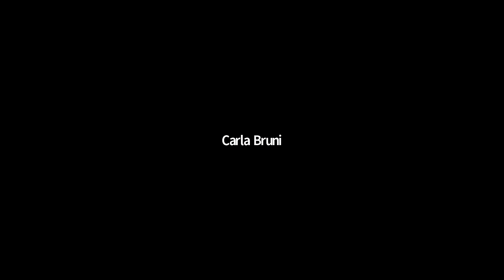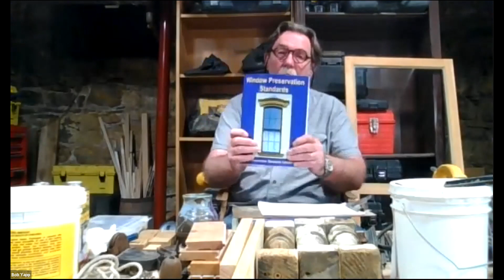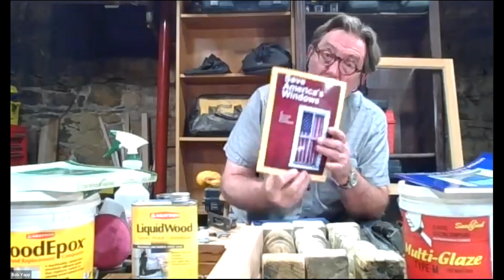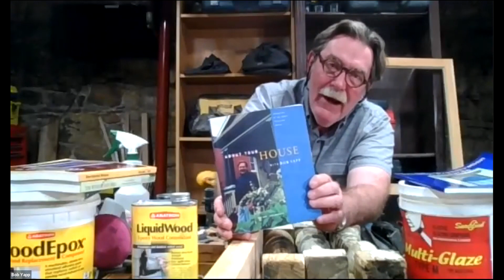Old Windows Aren’t a Pane—They’re a Goldmine! With Bob Yapp (Webinar Recording)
Recording of a Chicago Bungalow Association webinar on May 26, 2021. to learn more.
Your historic wood windows can be saved with ordinary maintenance, repairs and energy saving upgrades. Join us for a special online workshop presented by Bob Yapp, host and producer of PBS’ national "About Your House with Bob Yapp" series, founding member of the national Window Preservation Standards Collaborative, and founder of the Belvedere School for Hands-On Preservation. Bob, who has restored and weatherized over 8,000 historic windows, will explain the benefits of preserving historic windows, show us how to do just that, and take questions at the end. bobyapp.com

Chapters:
0:00:00 Welcome
0:01:42 Speaker Introduction
0:05:04 Presentation Start
0:21:35 Old Window Are Repairable and Can Be Made Energy Efficient (But the Window Industry Doesn't Want You to Know!)
0:32:12 Window Preservation Standards Book
0:32:47 Insulated Glass Is an Industry Scam
0:36:09 Good Windows Are Ending Up in the Dump
0:44:09 Old Growth Wood Is a Precious Resources
0:47:22 Examining a Vinyl Window
0:52:01 Air Infiltration is Your #1 Issue & How Wood Storm Windows Help
0:53:45 Examining a Wood Storm Window
0:57:15 Examining a Historic Wood Window Sash
0:59:18 Window Sash Pulley System
1:01:29 Window Sash Tracks & Weatherstripping
1:11:50 Working with Lead Paint
1:17:30 Stripping Old Paint & Removing Old Putty (Recommended Tools)
1:24:39 More Myths from the Window Industry
1:27:07 Recommended Putty & Wood Epoxy Brands
1:31:11 Q&A
1:56:13 Wrap-Up